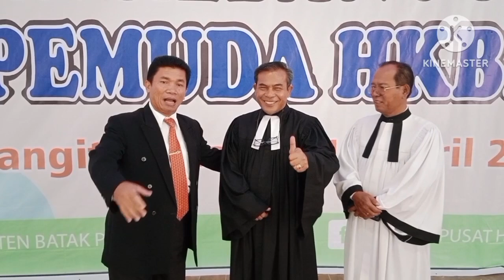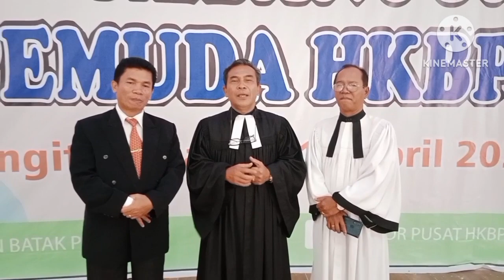ANAK POLISI JADI PENDETA RAIH GELAR DOKTOR LAGI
Awalnya adalah seorang guru jemaat, kemudian melanjut sekolah Pendeta dan hingga meraih gelar Doktor. Selamat buat Pdt. DR. Halomoan Marpaung anak seorang Polisi.